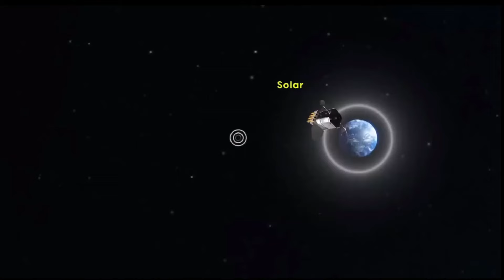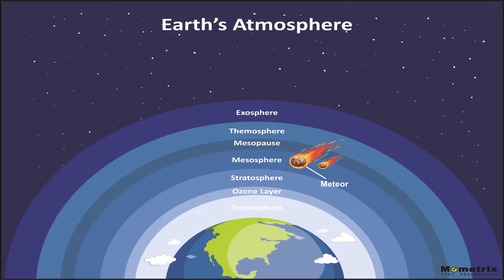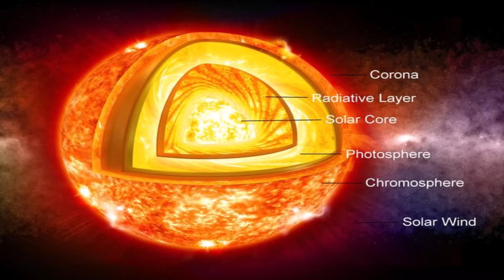Biggest Updates ! Scientist Record The Video of Inside The Sun l Space World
In this video we will learn about the new updates of sun that what is hidden inside the sun .